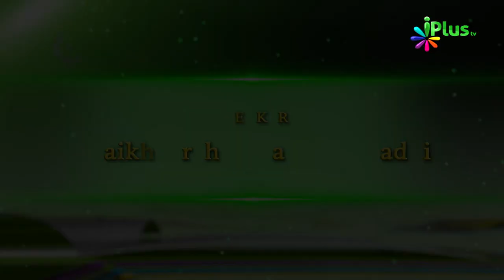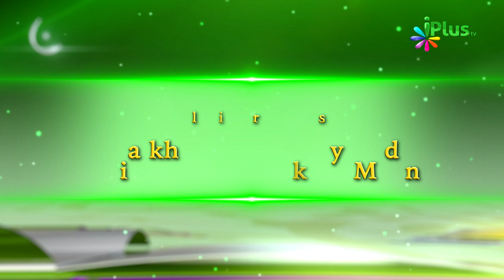Tohfa e Ramadan Ep 05 By Shaikh Arshad Basheer Madni - iPlus TV